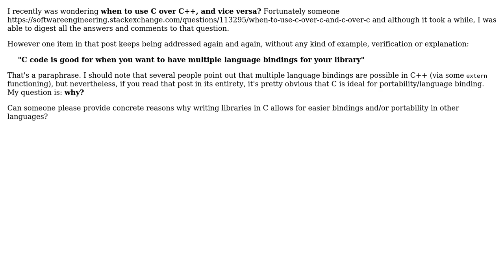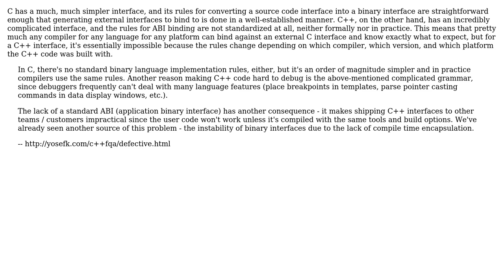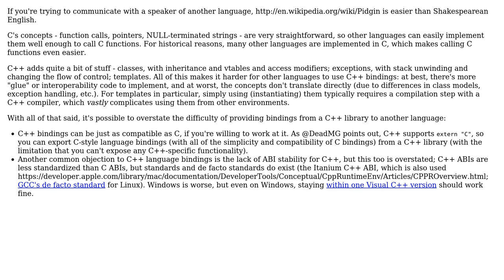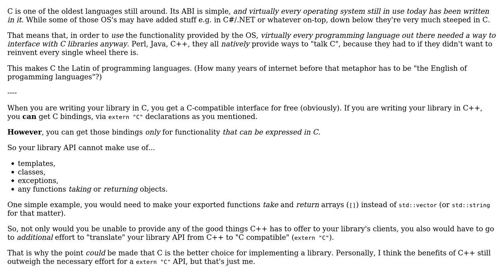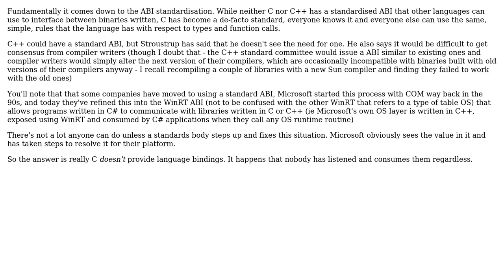Software Engineering: Why does C provide language 'bindings' where C++ falls short? (7 Solutions!!)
Software Engineering: Why does C provide language 'bindings' where C++ falls short?

With thanks & praise to God, and with thanks to the many people who have made this project possible! | Content (except music & images) licensed under CC BY-SA | Music | Images & others | With thanks to user smeeb user Matthieu M. user Mason Wheeler user Martin Ba user Josh Kelley user gbjbaanb user DevSolar user DeadMG and the Stack Exchange Network Trademarks are property of their respective owners. You are responsible for your own actions.